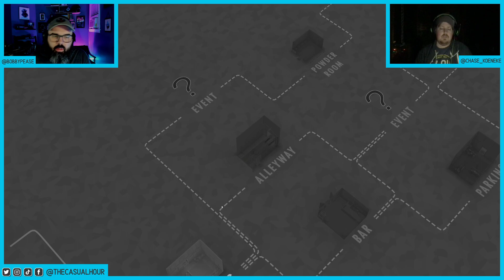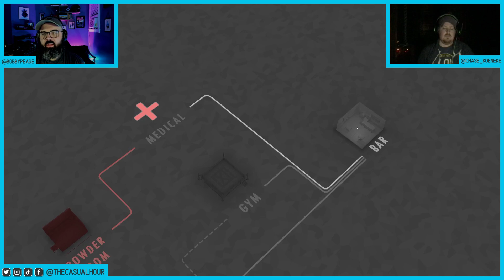Casual Mondays: Draft Punks - Fights In Tight Spaces Update!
We're back to what started it all, The Casual Hour favorite "Fights In Tight Spaces"! We are back to check out the highly requested draft mode to build our dream deck to take out baddies. So come watch, and cheer us on as we set out for another run in FITS!

M W F @ 10:30 PM CST

We post Quick Looks and VOD from previous streams weekly!

// T H E   C A S U A L   H O U R